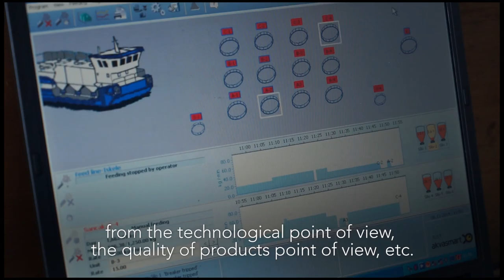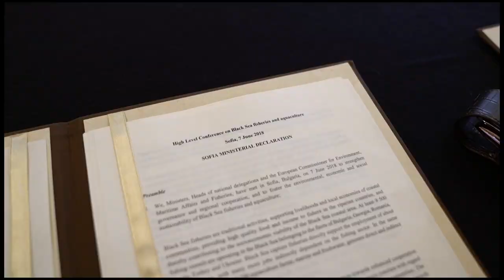Promoting sustainable aquaculture in the Black Sea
This video shows successful examples of sustainable aquaculture in the Black Sea and highlights the potentialities of the sector, not only for food security but for social and economic aspects. In the region, aquaculture development is not homogenous and this is reflected in the diverse maturity stages of the industry. However, there are success cases that can be shared and tailored to various local requirements and conditions. The GFCM, through its Scientific Advisory Committee on Aquaculture and its Working Group on the Black Sea, contributes to the formulation of scientific and technical advice to enhance interactions between aquaculture and environment while ensuring animal health and welfare. Moreover, the Aquaculture Demonstrative Centres, a GFCM initiative, enable to coordinate activities and provide capacity-building, demonstrative interventions and technical assistance to countries in order to ensure that aquaculture is developed in a modern and sustainable way.